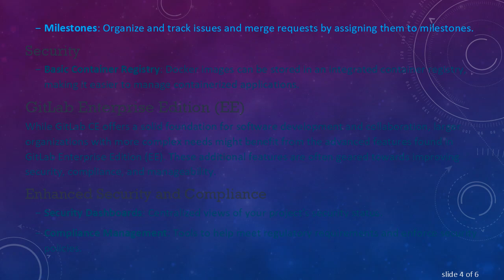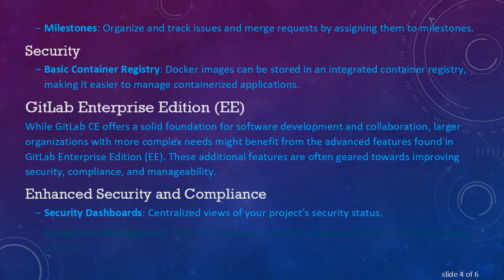Key Features of GitLab Community Edition Compared to Enterprise Edition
Summary: Discover the essential features that distinguish GitLab Community Edition from Enterprise Edition. Learn about the tools and capabilities available in the free, open-source version of GitLab.

GitLab is a popular platform for version control and DevOps lifecycle management, offering a range of tools to help teams manage their code, projects, and deployment pipelines. Two primary versions of GitLab are GitLab Community Edition (CE) and GitLab Enterprise Edition (EE). This post explores the key features that distinguish GitLab CE from GitLab EE.

GitLab Community Edition (CE)

GitLab Community Edition (CE) is the open-source and free version of GitLab. It provides a comprehensive set of features suitable for individuals and small to medium-sized teams. Here's an overview of what you can expect from GitLab CE:

Core Version Control

Repository Management: GitLab CE supports basic repository management with features like branching, merging, and pull requests.

Merge Requests: You can create merge requests to facilitate code reviews before integrating changes into the main codebase.

Issue Tracking: CE includes a lightweight issue tracking system to help you manage bugs, tasks, and feature requests.

Continuous Integration/Continuous Deployment (CI/CD)

CI/CD Pipelines: GitLab CE allows you to set up CI/CD pipelines to automate the testing and deployment of your code.

Auto DevOps: An automated way to set up CI/CD pipelines with minimal configuration.

Code Collaboration

Code Reviews: Peer reviews of code changes can be facilitated through discussions in merge requests.

Discussion Threads: Teams can discuss and make decisions on specific parts of the code directly within merge requests and issues.

Project Management

Project Boards: Visualize work using project boards that support workflows such as Kanban.

Milestones: Organize and track issues and merge requests by assigning them to milestones.

Security

Basic Container Registry: Docker images can be stored in an integrated container registry, making it easier to manage containerized applications.

GitLab Enterprise Edition (EE)

While GitLab CE offers a solid foundation for software development and collaboration, larger organizations with more complex needs might benefit from the advanced features found in GitLab Enterprise Edition (EE). These additional features are often geared towards improving security, compliance, and manageability.

Enhanced Security and Compliance

Security Dashboards: Centralized views of your project's security status.

Compliance Management: Tools to help meet regulatory requirements and enforce security policies.

Advanced CI/CD

Multi-level Pipelines: More complex pipeline architectures for larger projects.

Code Quality Reports: Integrated tools to ensure code quality and coding standards.

Scalable Team Collaboration

Epics: Higher-level issues to collect and manage multiple related tasks.

Roadmaps: A visual way to plan and track the progress of various initiatives and goals.

Performance and Reliability

High Availability and Disaster Recovery: Options to ensure your GitLab instance is reliable and available.

Additional Management Tools

Audit Logs: Keep track of who did what and when.

Priority Support: Access to faster and more dedicated support channels.

Conclusion

GitLab Community Edition (CE) is robust enough for small teams and personal projects, providing essential features for version control, CI/CD, and project management. For larger organizations, the Enterprise Edition (EE) offers advanced capabilities that enhance security, compliance, and overall manageability. Choosing between GitLab CE and EE depends on the specific needs and scale of your projects.

Understanding the key features of each version can help you make an informed decision and ensure you are leveraging the right tools for your development workflow.